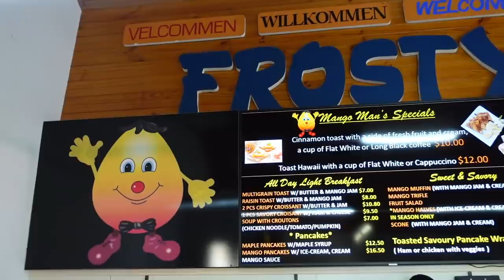We're Travelling Australia In A Van.... (& things went wrong lol)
We're travelling Australia in a van. (& things went wrong lol) VLOG!